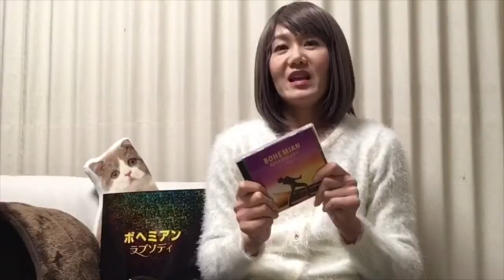【映画の感想】ボヘミアンラプソディー ネタバレなし【猫好きアラフィフ 】Bohemian Rhapsody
既に語りつくされてますけど私なりの感想ダラダラとしゃべっていますよろしくお願いします

マイコージャクソン、長渕剛さんとフレディマーキュリーの共通点を発見？

おすすめの恋愛映画の紹介はこちらから